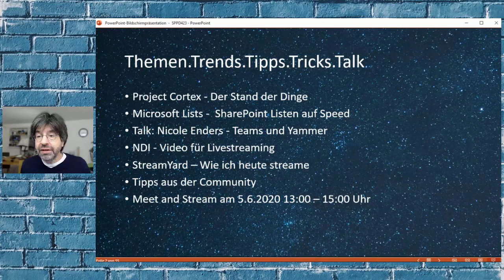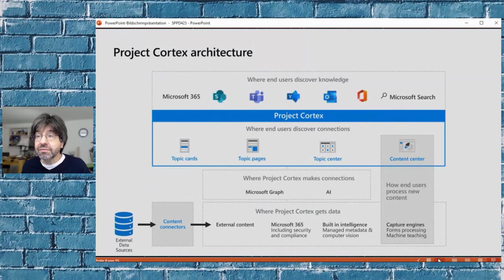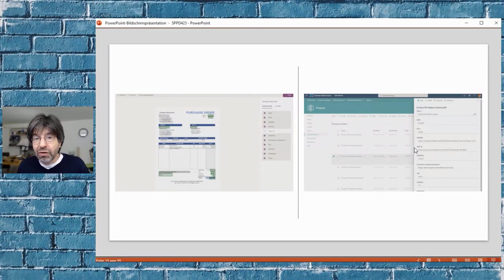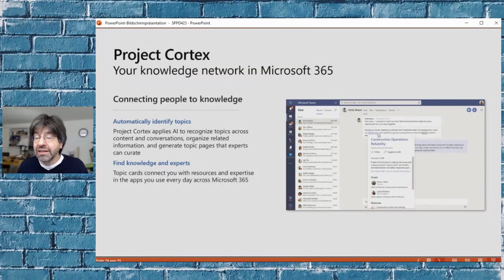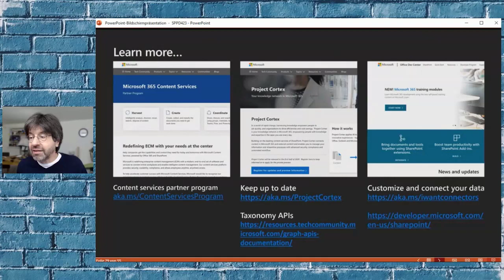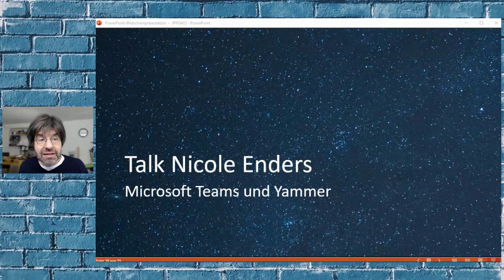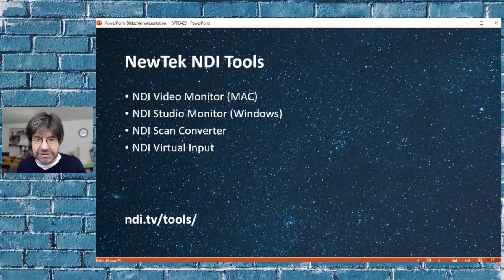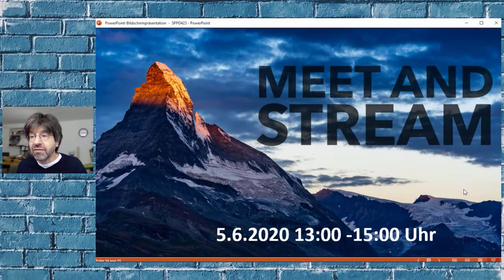SharePointPodcast 423 | Project Cortex Update | Microsoft Lists | Talk mit Nicole Enders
In der 423 Ausgabe des SharePointPodcast stellen wir uns die Frage, was eigentlich das Project Cortex macht, werfen einen Blick auf die Microsoft Lists und Tipps zu NDI und PowerPoint und als Talkgast Nicole Enders zum Thema "Microsoft Teams und Yammer" - wie immer Themen.Trends.Tipps.Tricks.Talk

Links: